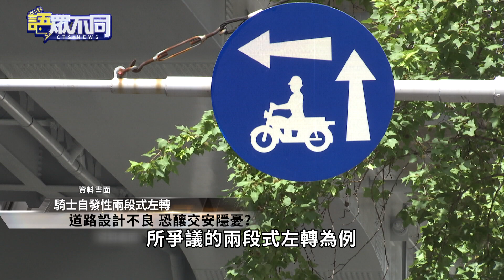忍了44年! 北市忠孝西路將開放機車通行｜語眾不同｜來賓：張勝雄｜華視新聞 20220705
台北車站前的忠孝西路，禁行白牌機車長達44年，許多機車通勤族，都要繞道市民大道，不僅造成該路段雍塞，更有許多民眾因為不知情被警察開單，多年來機車路權團體紛紛表達關心，甚至號召7月9日要「騎上忠孝西」，爭取路權。這段「忠孝西禁行史」透過語眾不同帶您關心。